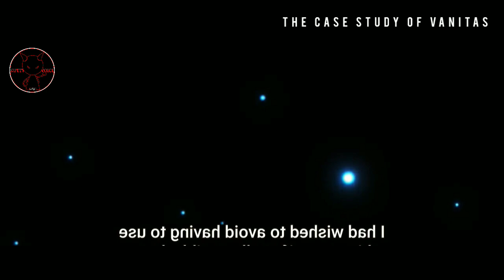The Case Study of Vanitas Anime 💌 || Season-1 Episode -3 || தமிழ் விளக்கம்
Welcome.

Season - 1
Episode - 3

நன்றி.

Tags 🌈✨

Anime

amine series tamil

anime series

cartoon movies

cartoon series tamil

mass animes

action anime

Fantasy Anime

Fantasy tamil

tamil anime explained

movie narrating

movie narrating Tamil

anime tamil series

anime tamil

The Case Study of Vanitas tamil

The Case Study of Vanitas  explained

The Case Study of Vanitas movie

 The Case Study of Vanitastamil

The Case Study of Vanitas series

The Case Study of Vanitas explained in tamil

tamil explained The Case Study of Vanitas

hashtags 🌈✨

Nan indha video vai romba risk eduthu

upload pannirukan so indha video vai

re-upload pannathinga pls

Thanks 🌈❤️

இன்னும் இந்த anime series யை

continue பண்ணும் நா நம்ம channel

My Tag💙🌈

நன்றி. 🌈✨